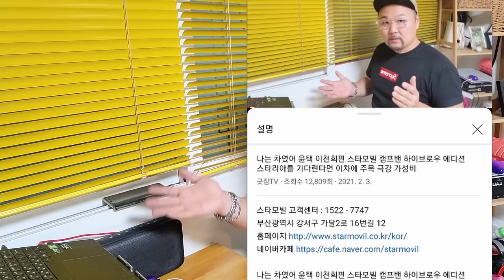js캠핑카 스타렉스 승합 모델 출시 스타리아를 겨냥한 개발 파격가 1,720만원 기본가 역시 가성비 캠핑카 하도 연락이 없으셔서 찾아가 봤습니다 역시는 역시다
js캠핑카 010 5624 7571
경기도 광주시 도척면노곡리 251-2

하도 연락이 없으셔서 찾아가 봤습니다
js캠핑카 스타렉스 승합 모델 출시
고객님들의 많은 문의로 9인승 11인승 12인승을 만드셨습니다
스타리아를 겨냥한 개발 파격가 1,720만원 기본가격
옵션을 추가해도 추종을 불허합니다
제발 다른 가성비 업체가 나왔으면 좋겠습니다
역시는 역시다